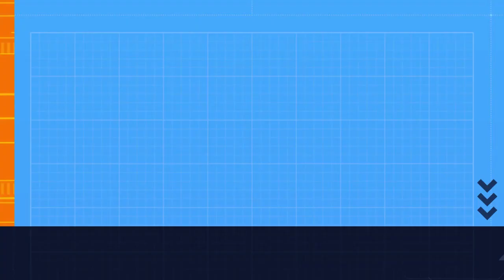Latvia concerned Russia may expand aggression beyond Ukraine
A Conversation with Sigita Struberga, Secretary General of the Latvian Transatlantic Organization.